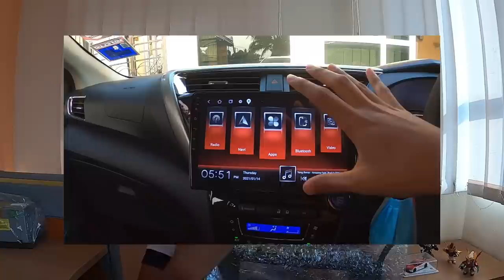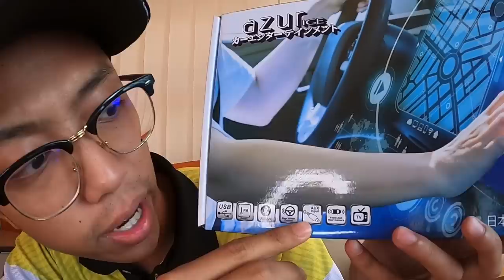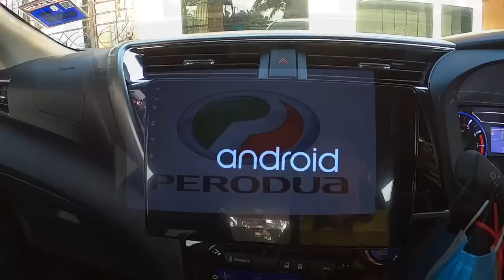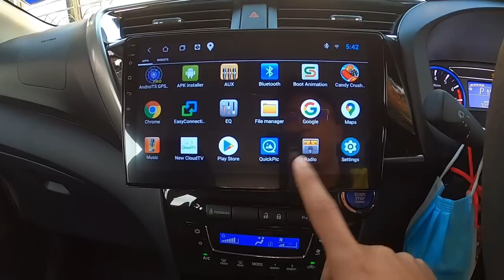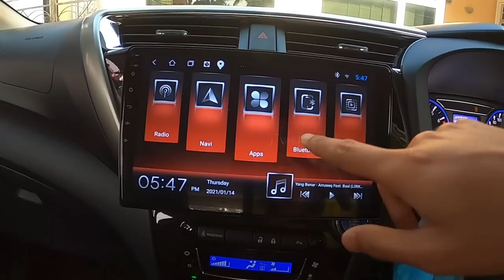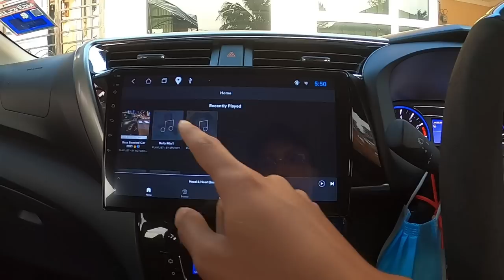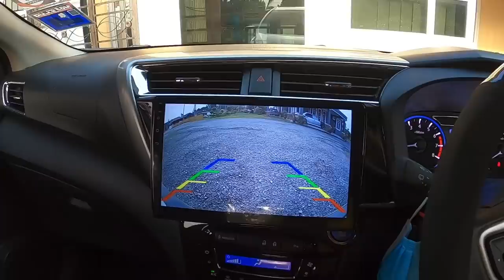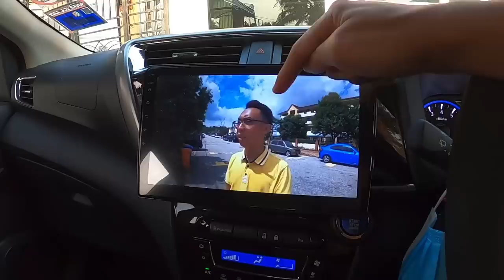PERODUA MYVI G3 1.3x | PENERANGAN DAN DETAIL ANDROID PLAYER | FANCY AUDIO SEK 9 (PART 2)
Okay guys video Awok kalini adalah sambungan episod sebelum ni, ia itu tentang Android player jenama Azur made in japan 🇯🇵
Ramai yg bertanya dengan Awok, berapa modal untuk pasang complete set macam Awok punya tu? Okay complete set macam Awok punya RM1+++.. nak tahu lebih lanjut?

Apa kelebihan tukar android player?
- Memudahkan urusan bagi pengguna google maps/waze kerana dengan adanya Android ini anda boleh membuka google maps mahupun waze di Android tersebut.
- Jentera anda dibahagian dalam akan kelihatan lebih eksekutif selepas memasang android player.
- Anda boleh membuka pelbagai lagi di Android tersebut contoh seperti (Email/Youtube/Netflix/Movie/Facebook/Twitter/Instagram dan pelbagai lagi) yg penting kena ada “Hotspot”

Jika anda kurang jelas dan ingin bertanya lebih lanjut boleh terus pergi ke Instagram saya : @AwokDew